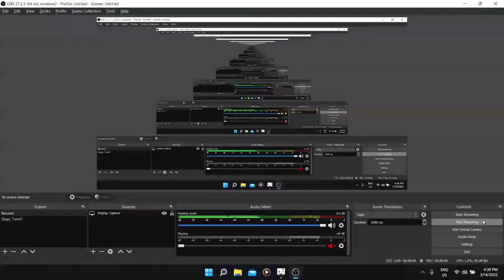Collect for the future - Genshin Impact